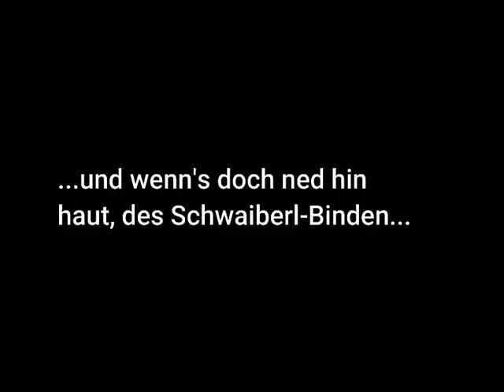Tom Bauers Maibaum-Tutorial - Maibaum-Schwaiberl (Schwalben)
Nach zwei coronabedingten Jahren ohne Maibaumaufstellen stehen bestimmt einige vor der Frage: wie war das gleich wieder mit dem Binden der Maibaum-Schwalben?
Tom Bauer zeigt euch (humorvoll), wie man professionelle "Schwaiberl" vorbereitet - viel Spaß!